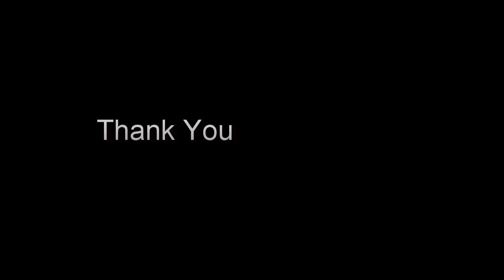Soundarya Best Moments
Bollywood and Tamil actress Soundarya Best Moments